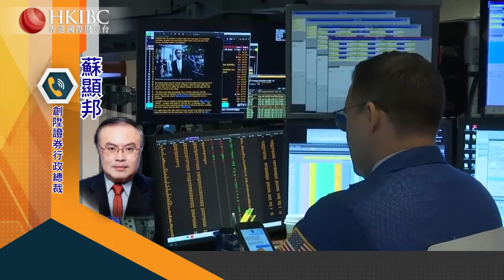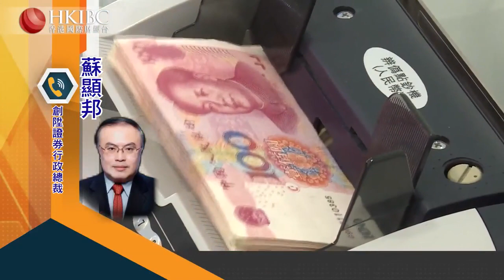2月市場如何展望？ - 20210201 - 普通話財經 - 有線新聞 CABLE News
EMPTY